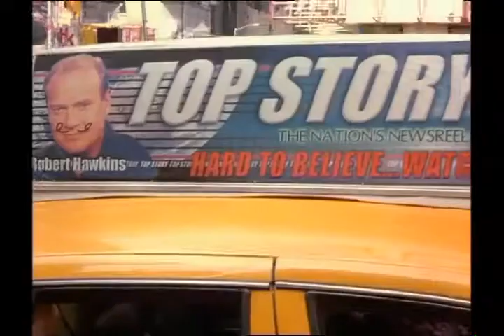15 Minutes (2001) Trailer | Robert De Niro | Kelsey Grammer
15 Minutes (2001)

A homicide detective and a fire marshal must stop a pair of murderers who commit videotaped crimes to become media darlings.

Director: John Herzfeld
Writer: John Herzfeld
Stars: Robert De Niro, Edward Burns, Kelsey Grammer